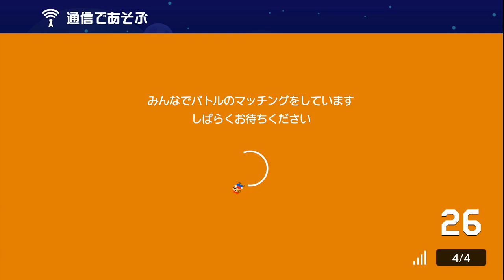バトルモードの回線がちょいちょい不安定になるのだいっきらい！【マリオメーカー２】